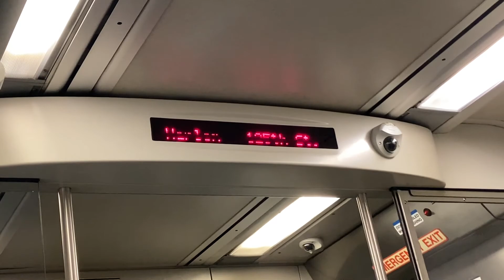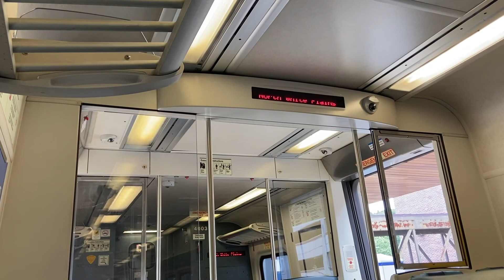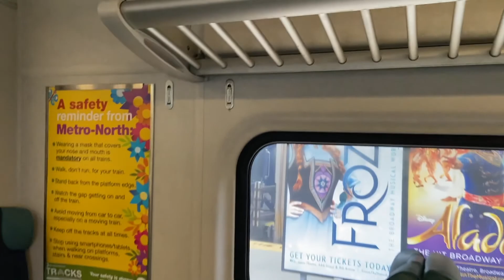MTA Metro North RailRoad: Harlem Line M7A Local Train Ride from Grand Central to North White Plains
North White Plains bound Harlem Line 10-car M7A Local Train Ride from Grand Central to North White Plains

Taken June 25th